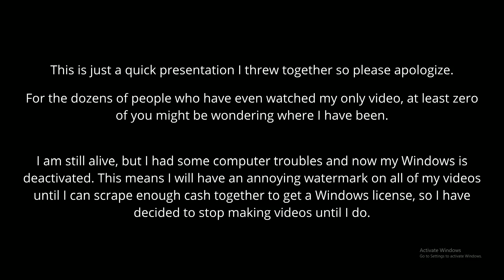I'm not dead